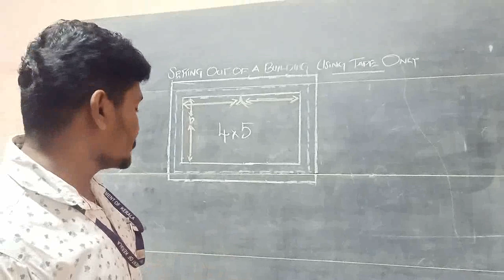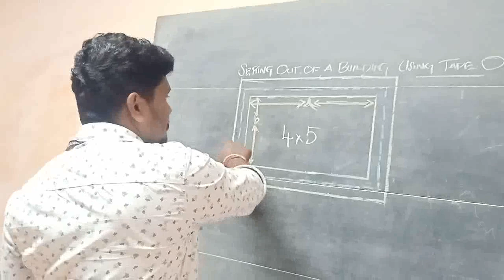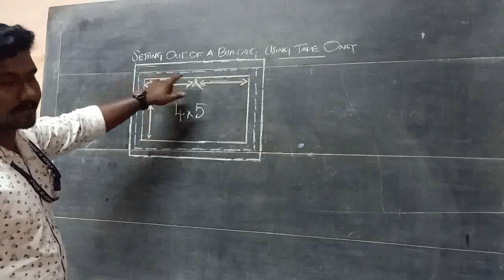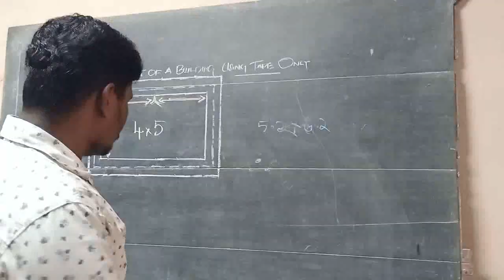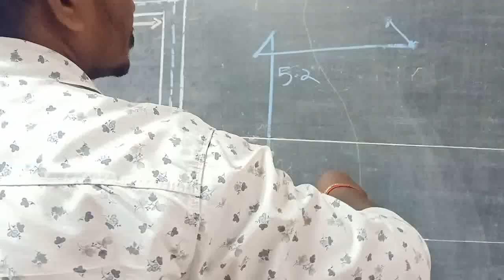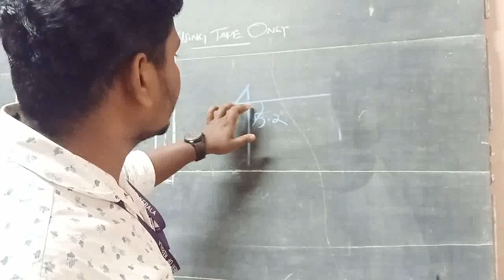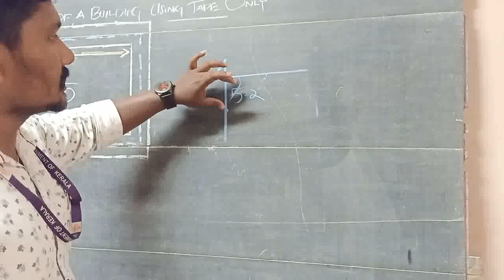setting out of a building